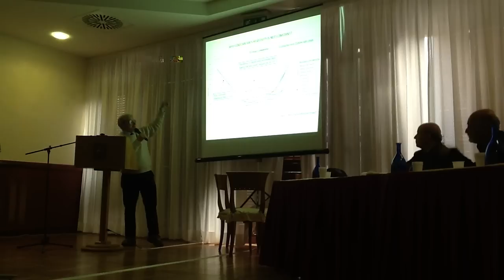Celani Coeherence 2012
Intervento di Francesco Celani. Coherence 2012. 14/12/2012, Casa dell'aviatore, Roma.